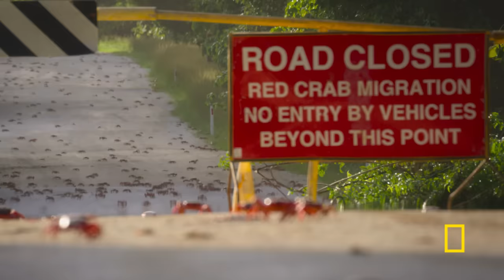Perilous Red Crab Migration | Incredible Animal Journeys | National Geographic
Red crabs begin their march to the sea, overcoming predators and threats to lay their eggs.